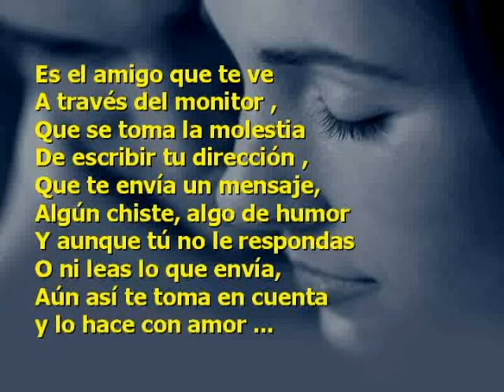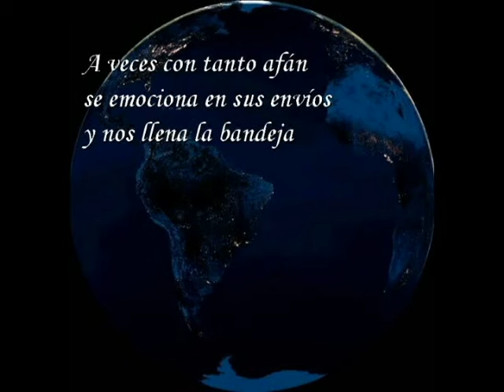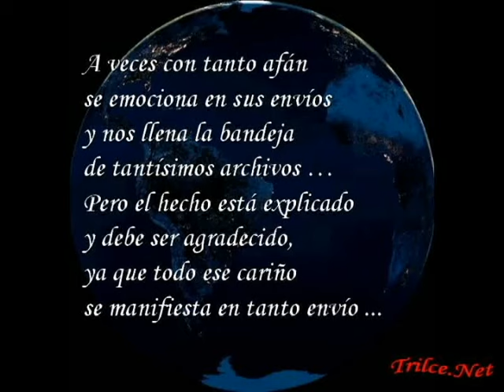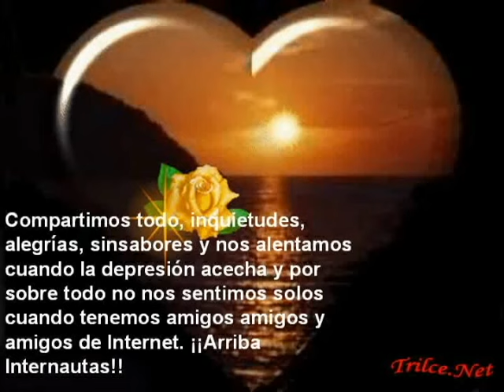Amigos de Internet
Los Amigos de Internet no puedes ver su rostro pero puedes sentir su alma, no puedes darle un abrazo pero si puede tocar su corazón. Amigos de Internet, aquellos que desde una ventana pueden cambiar tu mundo, robarte mil carcajadas, Aquellos que lloran contigo en el monitor. Video a todos mis amigos internautas.